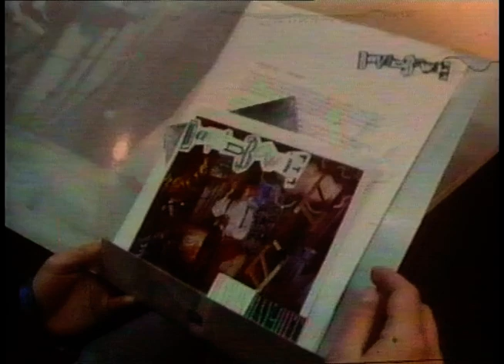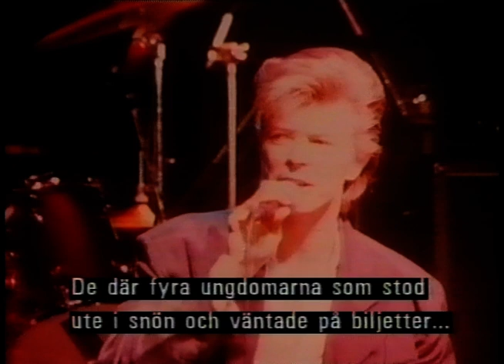Stina Lundberg Interviews David Bowie (1987)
Really good interview with David Bowie by the Swedish journalist Stina Lundberg. Broadcasted on Swedish television 1987. Nice footagefrom the concert 28th of march 1987 in Stockholm. Thomas Di Leva did visit that concert.